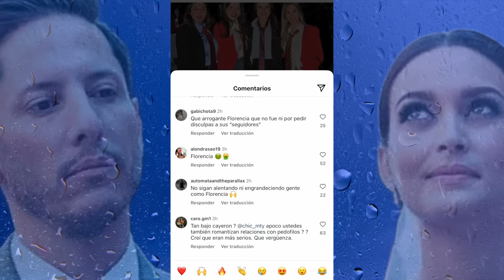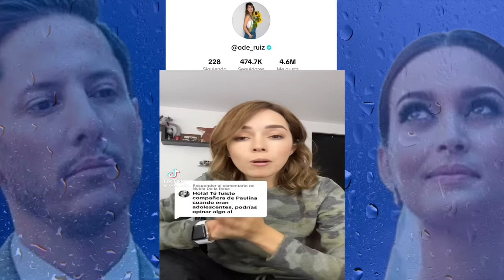AMIGA DE PAU CULPA A LA MAMÁ DE TODO - PAU FLORENCIA VIVE SU PROPIA REALIDAD ??